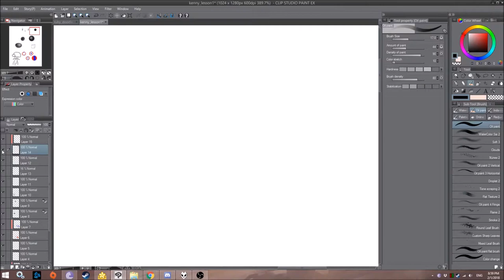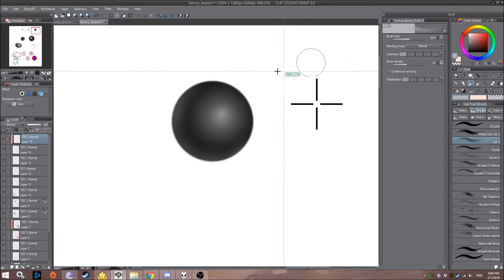Ball Lesson 1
Smooth balls